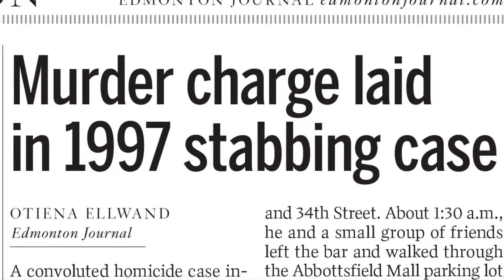Sentencing in Milliken homicide case